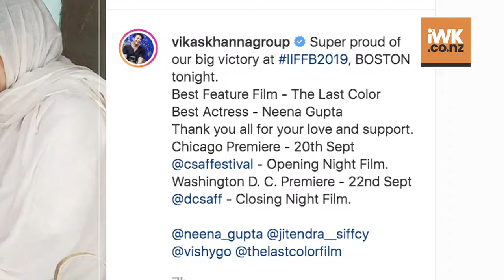Neena Gupta bags Best Actress award at film fest in Boston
After "Badhaai Ho", it seems veteran actress is on winning streak. She recently won the Best Actress award at Indian International Film Festival of Boston (IFFB) for "The Last Color".